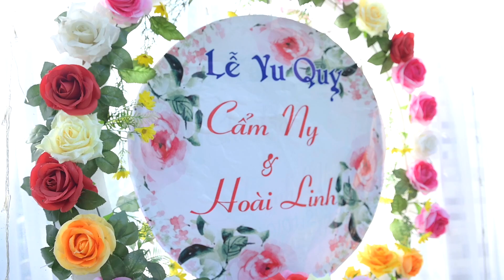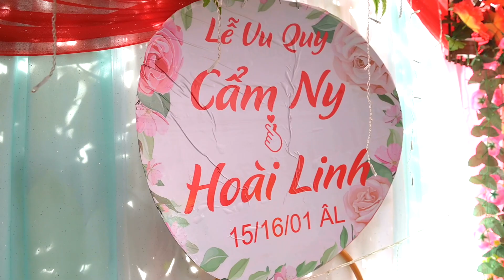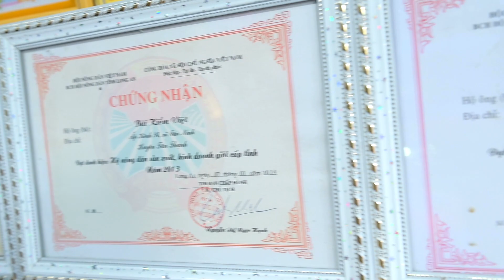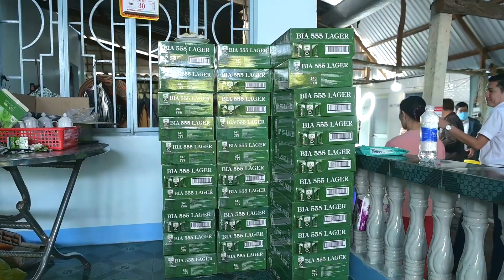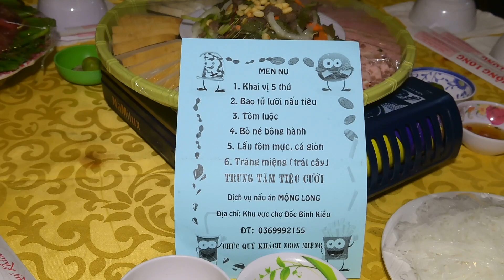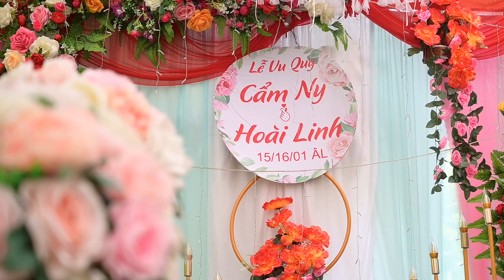LỄ VU QUY CẨM NY & HOÀI LINH (Áo Cưới Lê Dũng)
Áo Cưới Lê Dũng